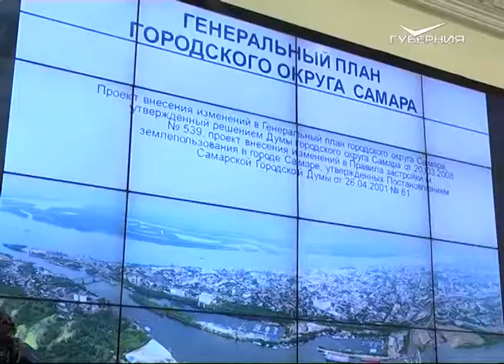Будущее Самары и Тольятти обсудили члены градостроительного совета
Новые детские сады и школы, скоростное железнодорожное сообщение между областным центром и Автоградом. Члены градостроительного совета обсудили важнейшие для региона документы: генпланы Самары и Тольятти, схемы пространственного развития области и агломерации. Работу совета после четырехлетнего перерыва  возобновили по инициативе руководителя области. О замечаниях, которые высказали эксперты, и о том, каким они видят будущее региона, расскажем в сюжете.